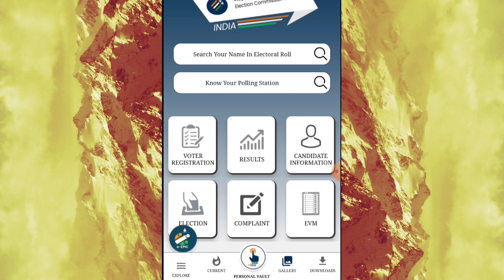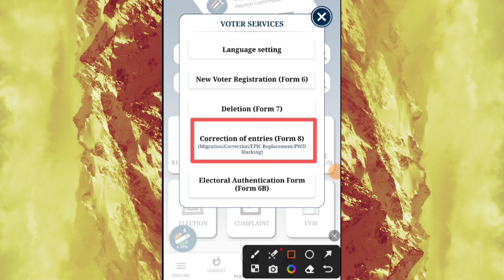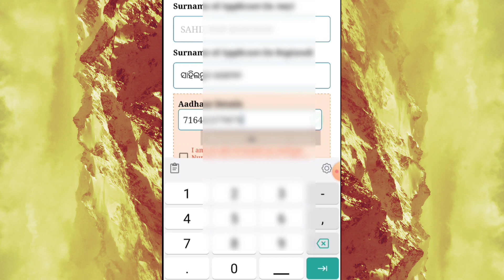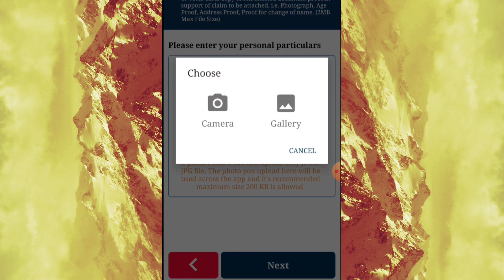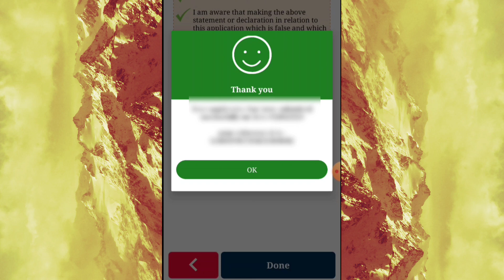मुफ्त में Change करो Voter Card का फोटो, होगा अब ऐसा!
This video is about Voter card photo change online Voter ID card is a very important document in today's date, apart from voting this voter ID card in the election, we also use it as many important documents, the photo which is usually in the voter ID card is very important. Only the old people become and the switch is off, the image is not the world in a good way, then it completely changes according to the time, in which if you want, you have your own photos, now you can update yourself online in this video I have told you the complete process correction online - 2023

voter card,
voter id card online apply new pornews
tags for reference: voter id card correction online,name change in voter id card,address change in voter id online,voter card me photo change kaise kare,voter card me name kaise change kare,voter card me address kaise change kare,voter id card me sudhar kaise kare,voter id card me surname change kaise kare,voter correction kaise kare,how to correction voter id card in voter helpline app,voter id correction voter helpline,ishan llb,ishan,correction in voter id online,technology,tech news